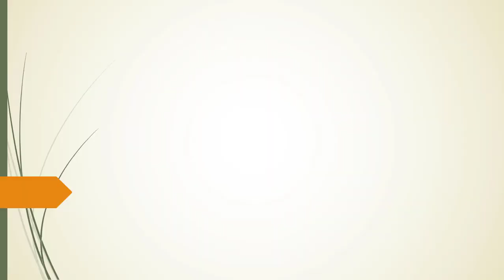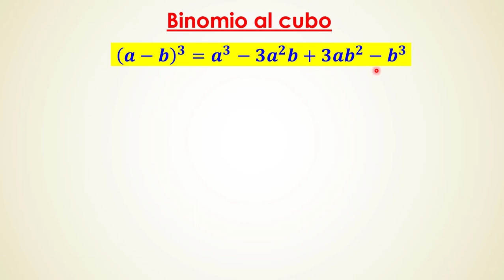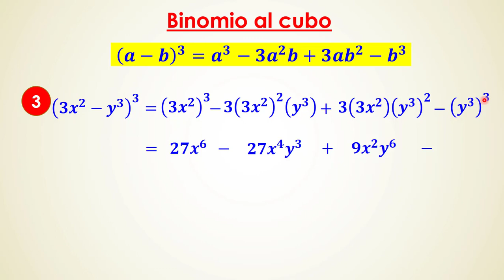PRODUCTOS NOTABLES: BINOMIO AL CUBO (a ± b )³ = a³ ± 3a²b + 3ab² ± b³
Productos notables: Binomio al cubo. Teoría, ejemplos y ejercicios resueltos

Contenido del vídeo:
1) Binomio al cubo: (a + b )³ = a³ + 3a²b + 3ab² + b³
2) Binomio al cubo: (a - b )³ = a³ - 3a²b + 3ab² - b³

QuidiMat, Vídeos de Matemática